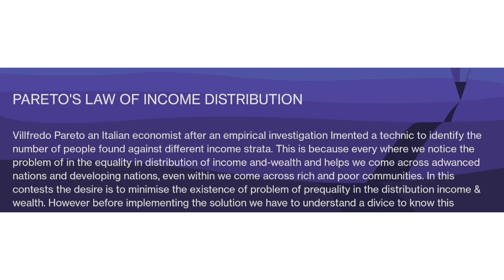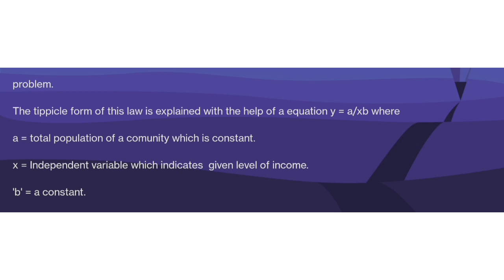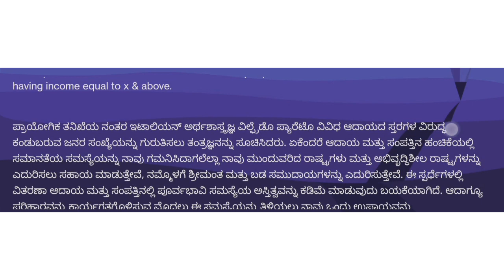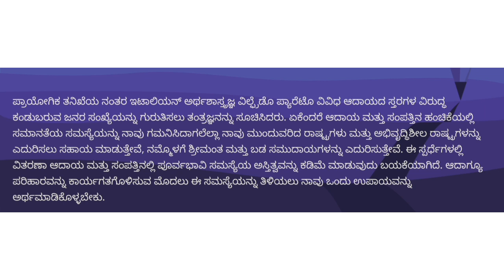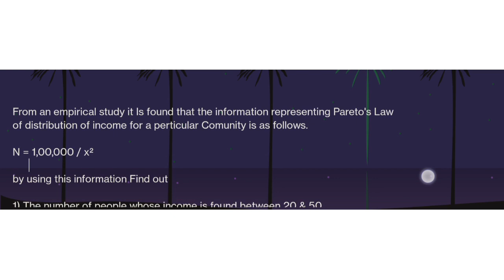Pareto's law of Income distribution Kannada | MA Economics| Mathematics for Economics Kannada